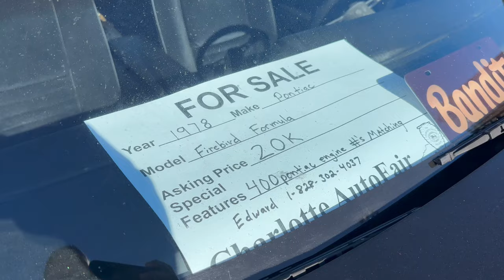Classic Pontiac Firebirds and Trans Ams For Sale in North Carolina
Calling all Firebird fanatics and Trans Am enthusiasts! Looking to add a piece of American muscle to your garage?  North Carolina might just have your dream car waiting.

In this video, we'll be cruising the web highways to search for Firebirds and Trans Ams for sale across North Carolina. We'll uncover a variety of options, from classic early models to later year powerhouses.

Whether you're a restoration buff or a weekend warrior seeking a thrilling ride, this video is your roadmap to finding your perfect Pontiac.

Here's what you can expect in this video:

* A virtual showroom of Firebirds and Trans Ams for sale in North Carolina
* A range of models and years to suit every taste and budget
* Insights on features and potential considerations
* Links and resources to help you find your dream Pontiac

4. A Tour of RK Motors' Amazing Collection of High-End Classic and Muscle Cars - Charlotte, NC